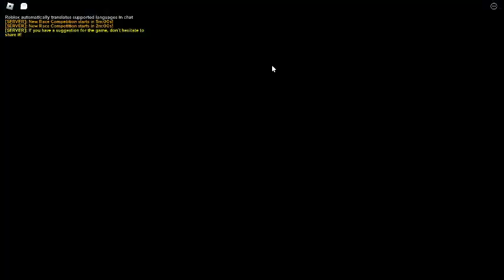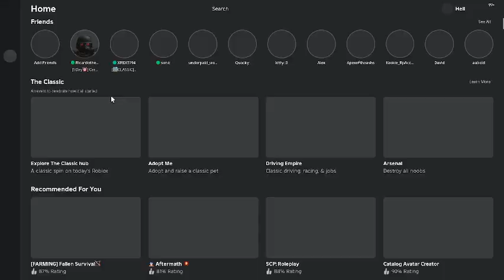HOW THE JEEP STILL WORK THROUGH THAT!? (watch video to see what i mean, thumbnail not selectable)